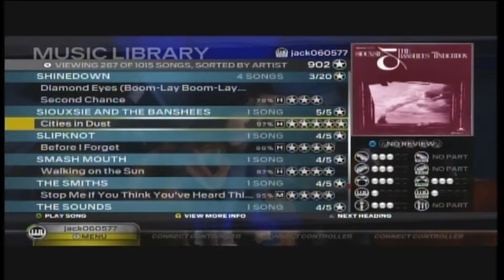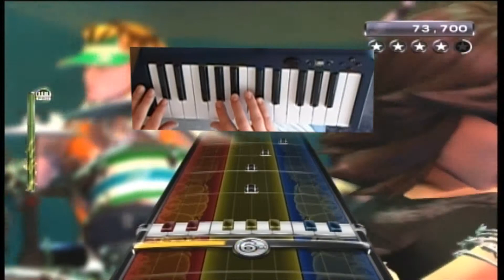Rock Band 3 - Cities in Dust - Siouxsie and the Banshees - Hard Pro Drums